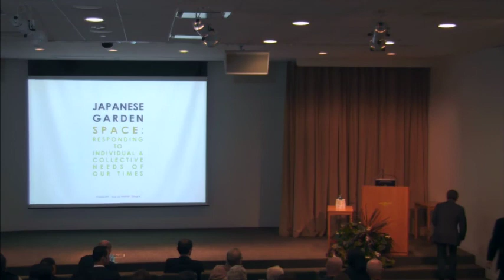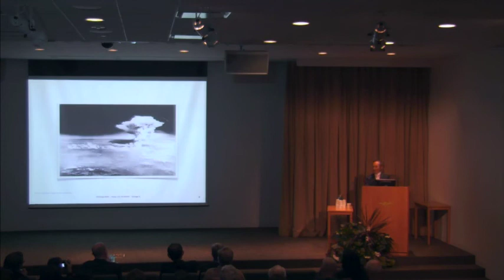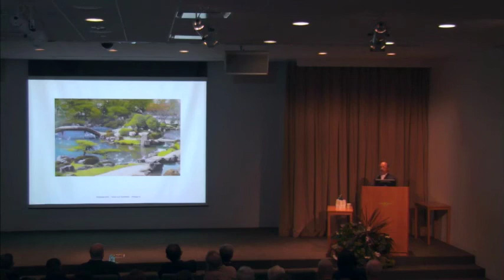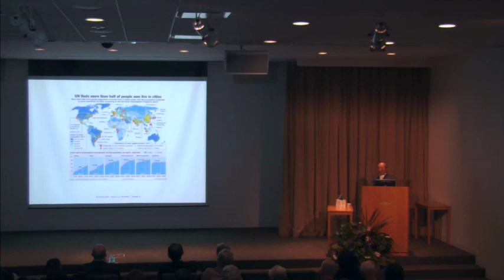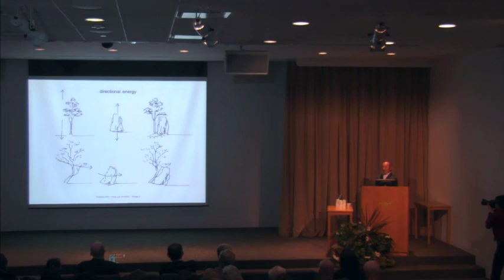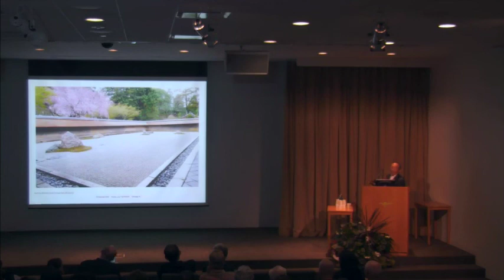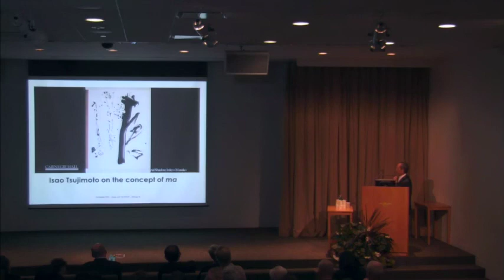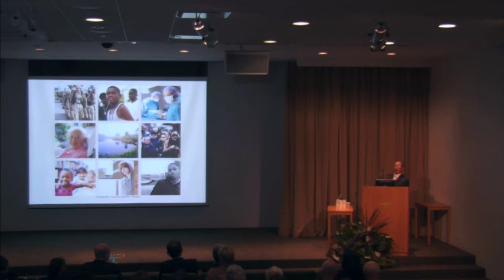NAJGA 2014: Japanese Garden Space Responding To The Needs Of Our Times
Japanese garden designer Hoichi Kurisu talks about how the Japanese garden aesthetics and culture relate to the needs of modern society, particularly in the area of health and wellness, in this keynote address during the 2014 North American Japanese Garden Association (NAJGA) Conference held at the Chicago Botanic Garden.